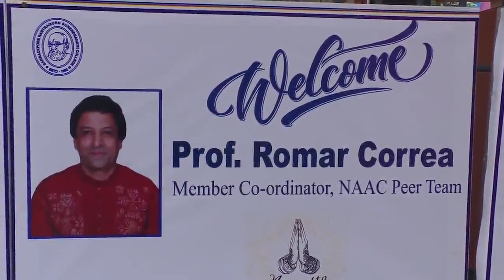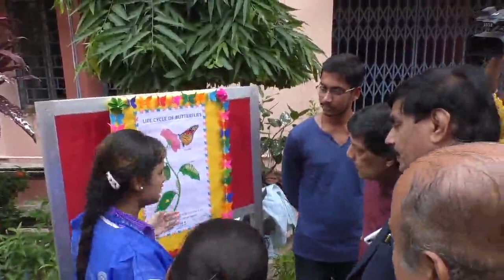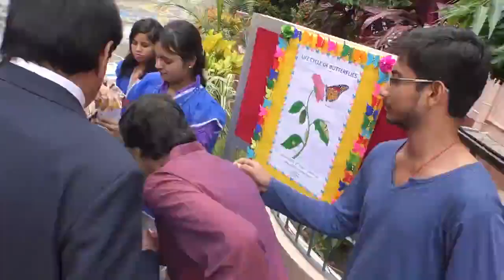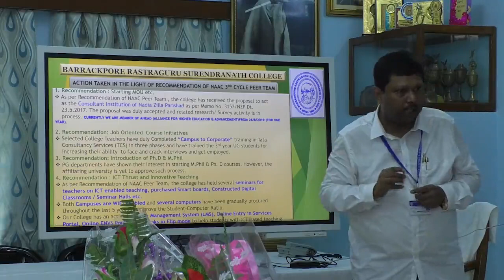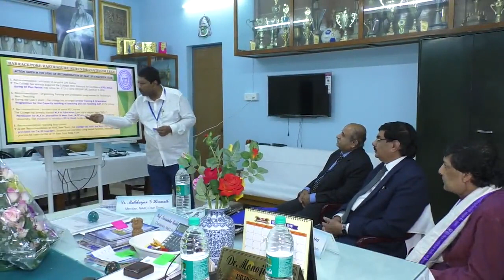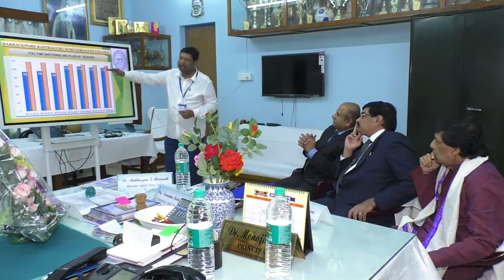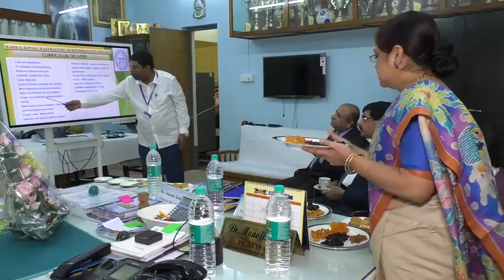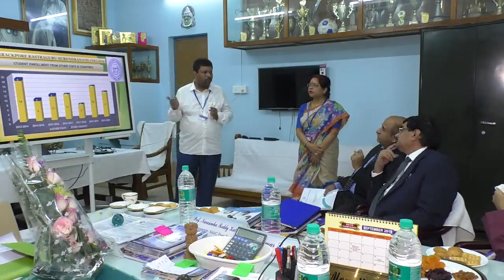avc NAAC Video Part I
NAAC Video Part I